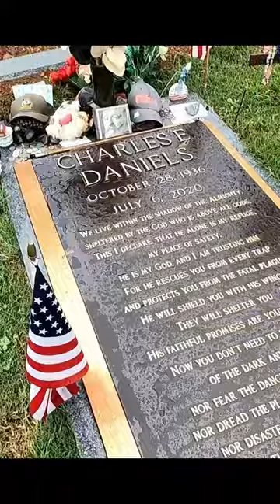Grave of Charlie Daniels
Charlie Daniels was an American singer, songwriter and multi-instrumentalist. Daniels' music encompassed multiple genres in a career spanning five decades, including southern rock, country rock, country, bluegrass, blues and gospel. He was best known for his number-one country hit "The Devil Went Down to Georgia". Much of his output, including all but one of his eight Billboard Hot 100 charting singles, was credited to the Charlie Daniels Band. Daniels was active as a singer and musician from the 1950s until his death. He was inducted into the Cheyenne Frontier Days Hall of Fame in 2002, the Grand Ole Opry in 2008, the Musicians Hall of Fame and Museum in 2009, and the Country Music Hall of Fame in 2016.